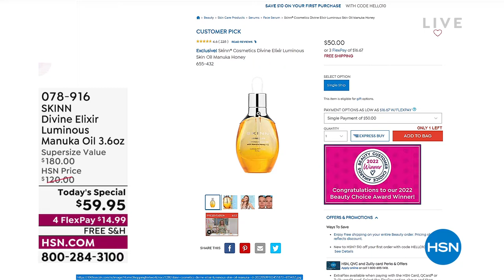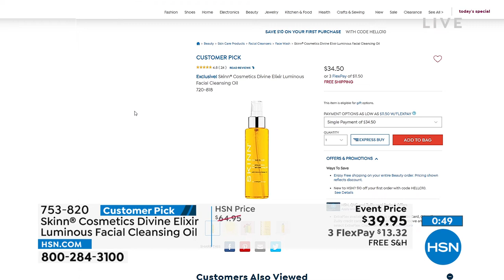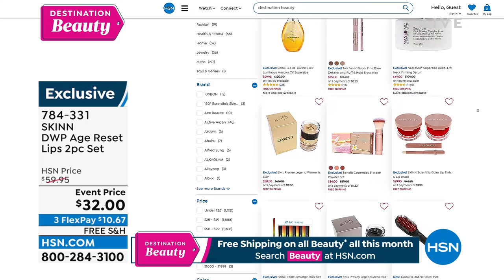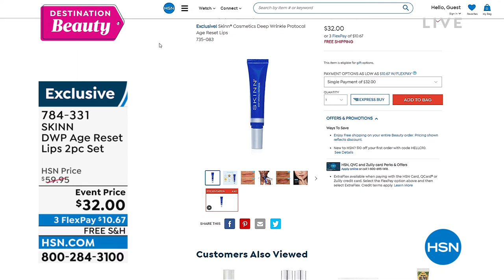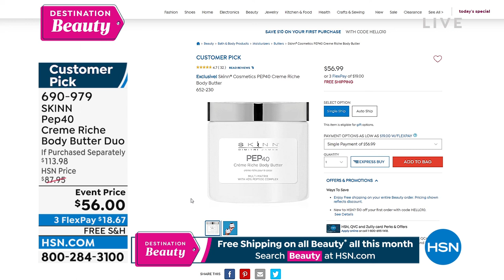HSN | Skinn Cosmetics - All On Free Shipping 06.22.2022 - 12 PM